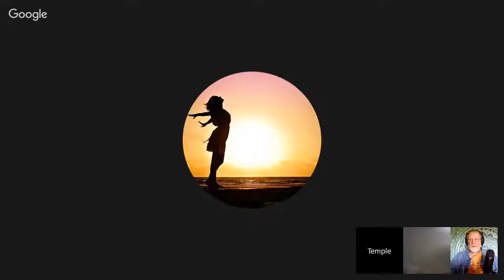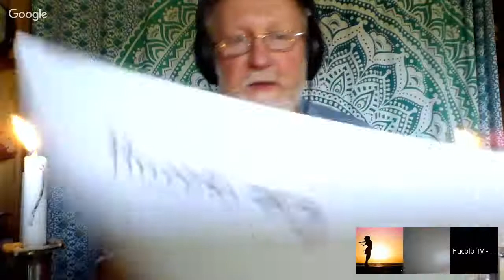Max On Practicality. May 21, 2017